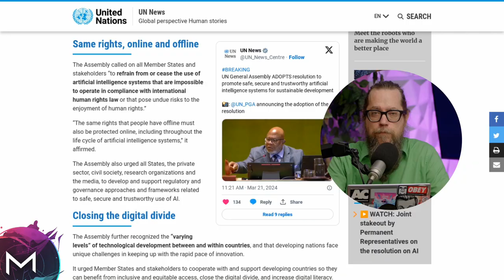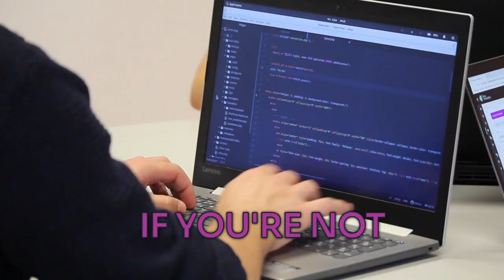Merge Pulse 03-22-24: The UN says "AI must be safe." What does that mean?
This episode is a look at the emerging AI regulations that are hemming in open source and freelance development in the space in light of Thursday's UN resolution on AI interference on human rights.